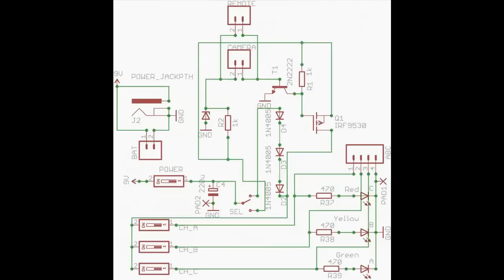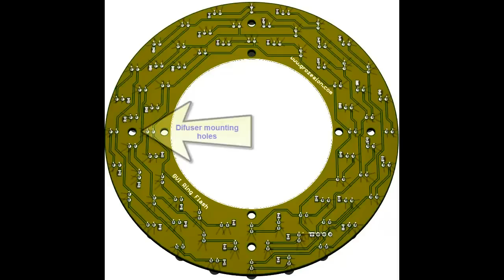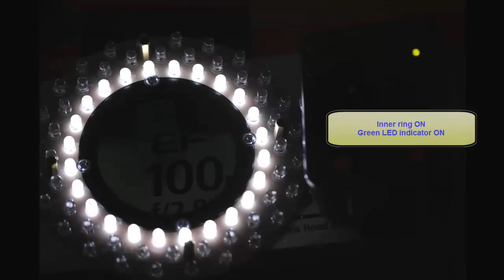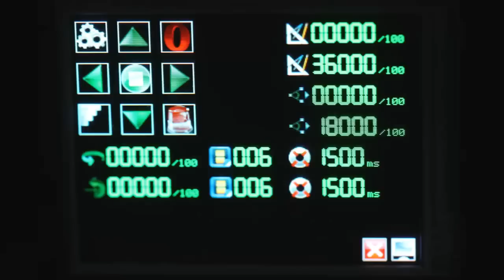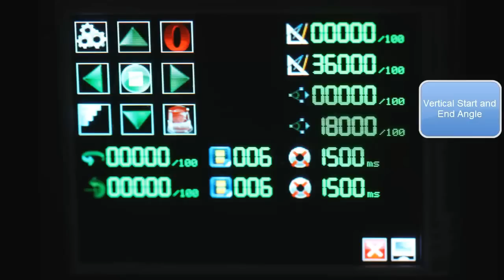GVI Ring Flash Revision 2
This is the second revision of my Ring Lamp/Flash